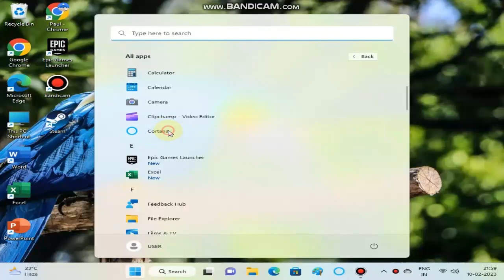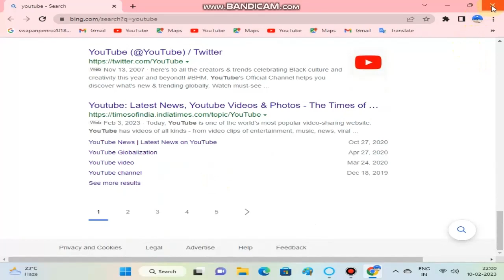HOW TO OPEN CORTANA IN WINDOWS 11